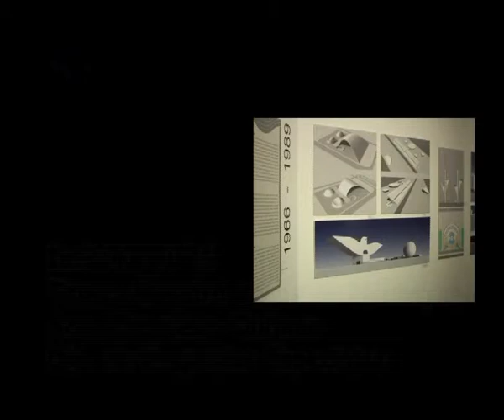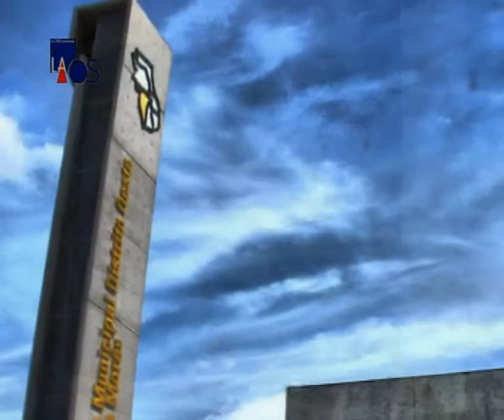La Obra Señalada 235 - Arq. Francisco Quijano - Inf.3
Arq. Francisco Quijano
Muestra Obras de Niemeyer - Inf.3